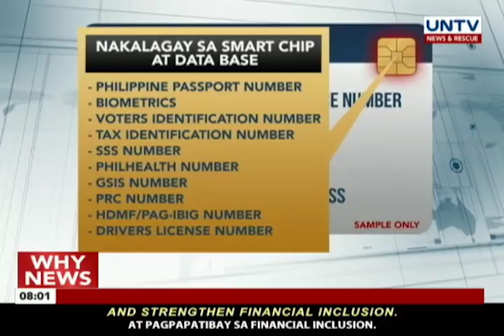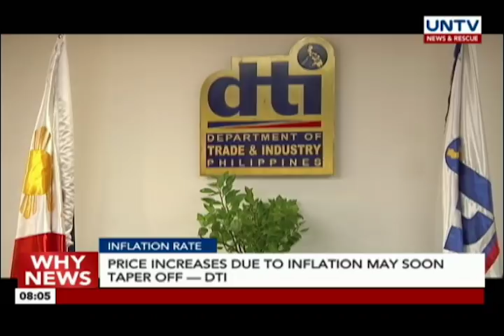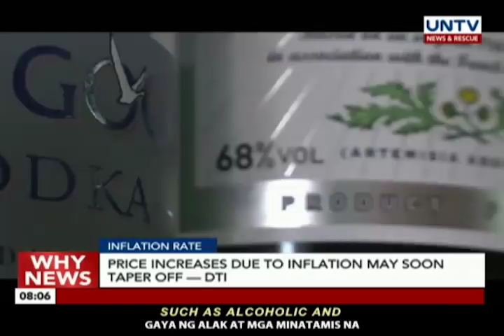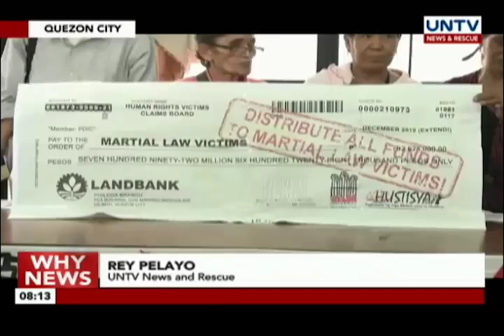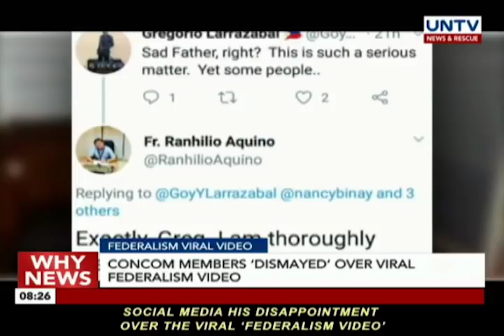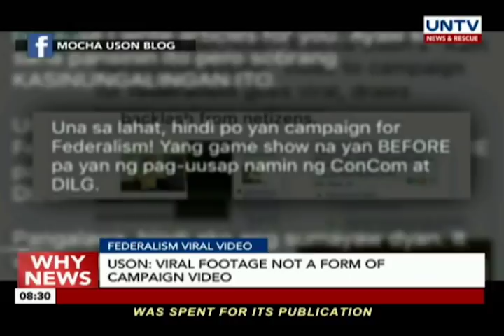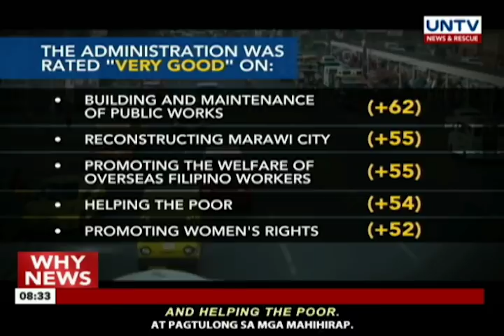UNTV: Why News (August 6, 2018) PART 1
— Duterte signs PH Identification System into law

— Duterte government keeps “very good” satisfaction rating according to SWS

— President Duterte encourages Moro people, other sectors in Bangsamoro areas to participate in Bangsamoro autonomous region in Muslim Mindanao prebiscite

— House eyes passage of charter change bill by October; to push for separate voting

— UNTV Cup Off season champ PNP Responders grant P1-M winnings to chosen foundation

— MCGI gathers over 140 blood bags during bloodletting activities in Cavite